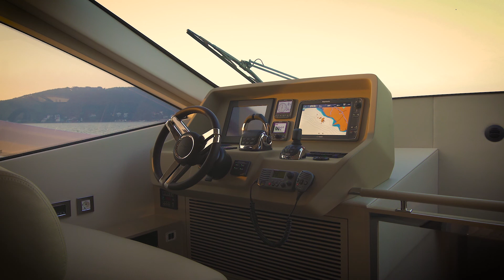Numarine 62 Fly